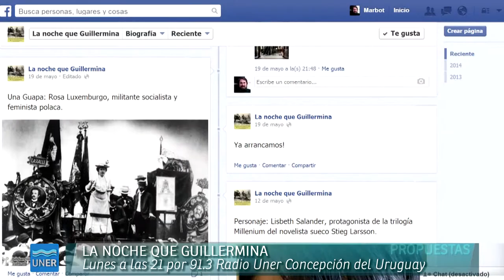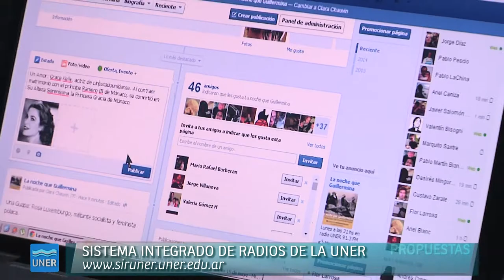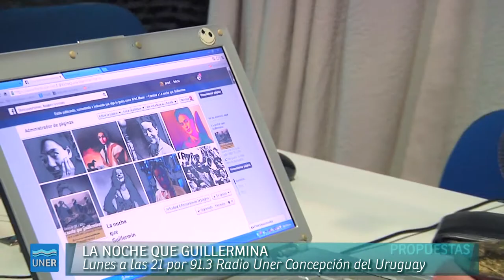La noche que Guillermina, por 91.3 Radio Uner Concepción del Uruguay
Con Clara Chauvin y Ariel Blanc.